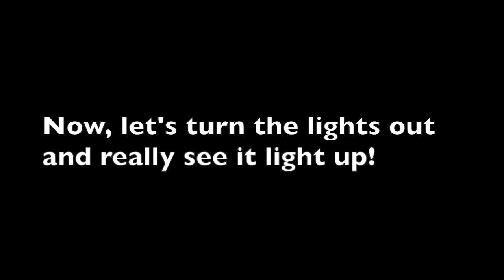Light Up Flashing Dolphin Necklace